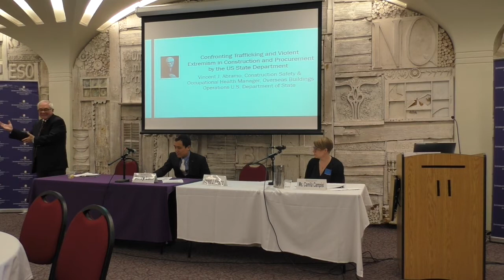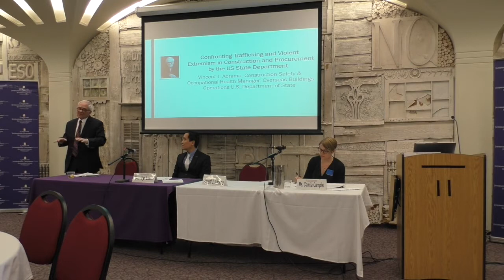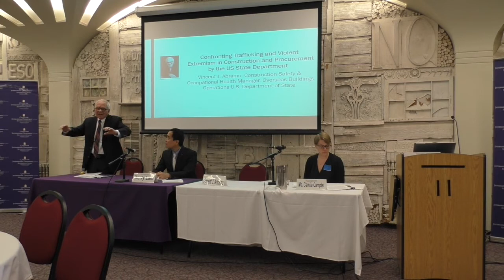Session 2: Panel Q&A [4/4]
Center for International Development (CID) Conference on Trafficking in Persons and the Crisis of Violent Extremism. April 24, 2018. University at Albany, Assembly Hall.